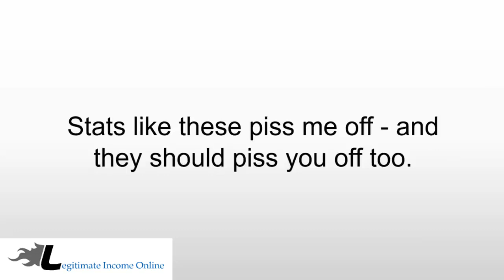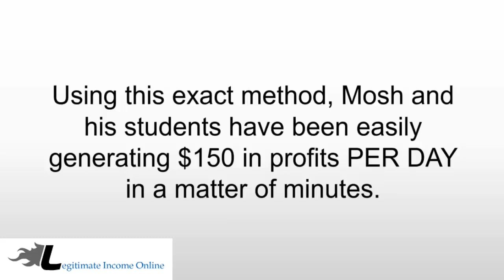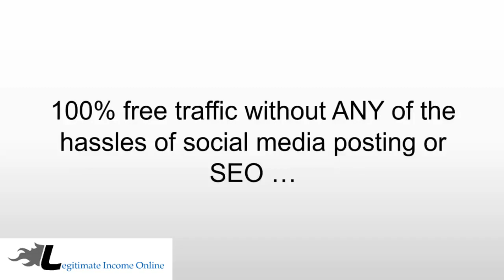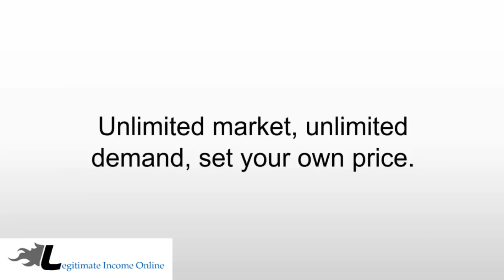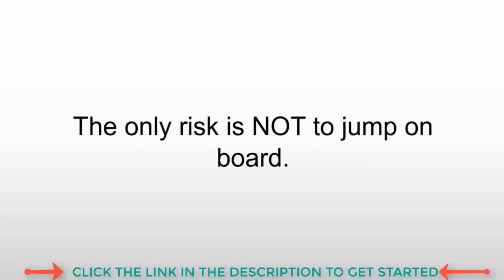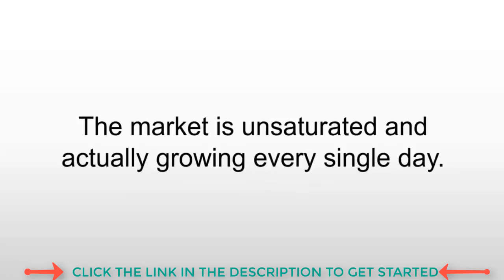$150 Per Day Starting In As Little As 24 Hours From RIGHT Now WITHOUT Paid Traffic Or ANY Experience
Imagine making $150 every day WITHOUT the need to have a mailing list to get started or any experience...

...and doing it in just 30 MINUTES a day.

That's EXACTLY what you'll learn how to do when you pick up Profiteer.

Mosh Bari is exposing a top SECRET formula for making money online that is super EASY...

Forget about wasting your time with the same rehashed garbage that you're sick and tired of seeing...

When you pick this up, you'll be able to start getting results in just 30 mins/day.

Need More Ideas On How To Make Money Online Check out Below,

#$150perday

Quote of the Day:
“The surest way to find your dream job is to create it.”

Thanks very much for watching my videos.

Yours Truly,
Nelson Maimu